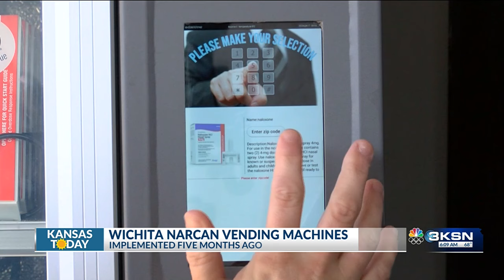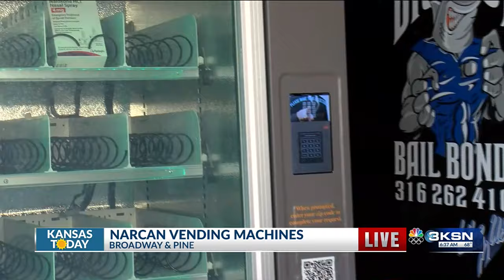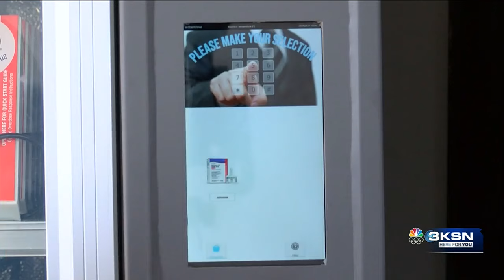Wichita naloxone vending machine is busiest in Kansas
A vending machine in downtown Wichita has dispensed more than 2,000 kits of naloxone, an opioid overdose antidote.